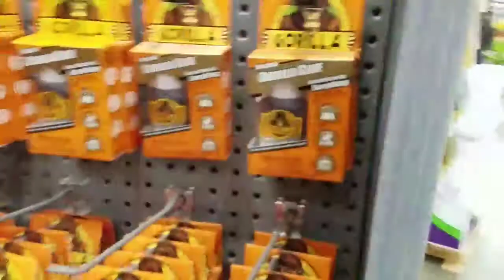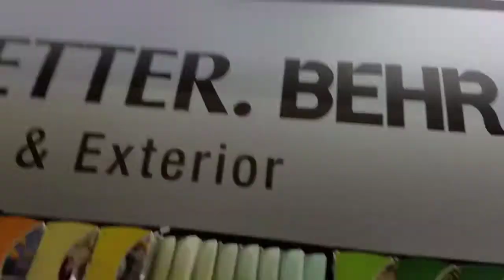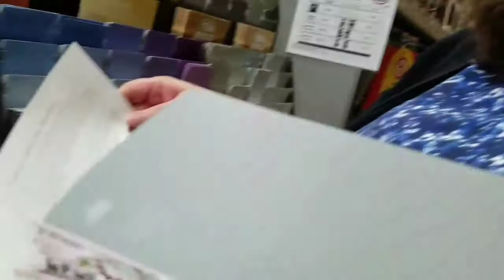MY MOM GOT KICKED OUT!!